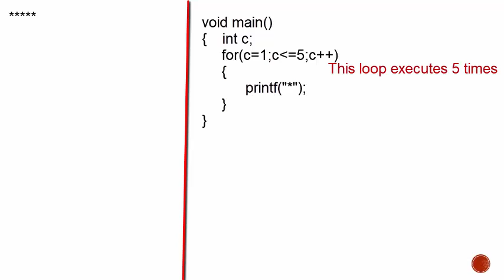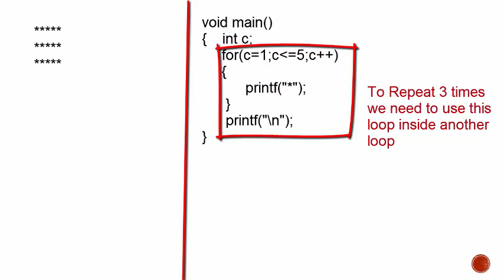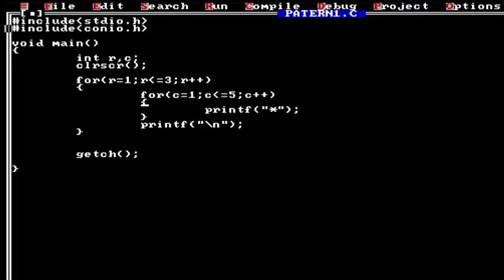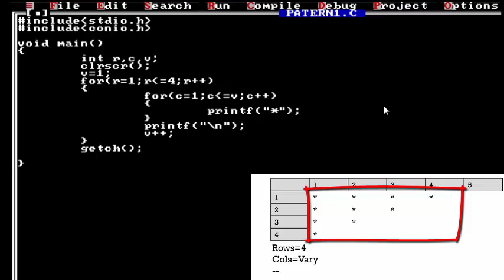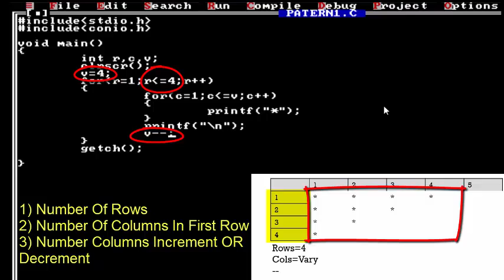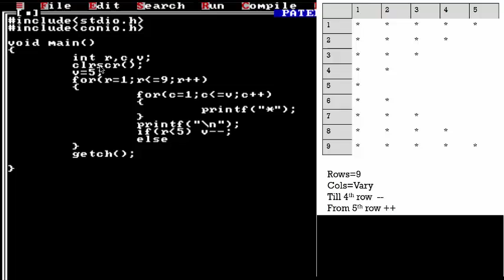#14 Star Pattern In C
basics of  pyramid patterns in  c or
star pattern in c or * triangle in c